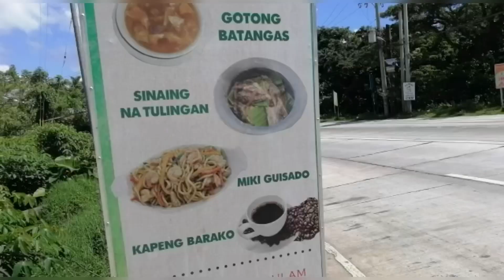LOMING BATANGAS AND GOTONG BATANGAS ll NASUGBU BATANGAS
Nakakamiss na mga food sa pinas specially ng mapadpad kami sa nasugbu batangas sobrang sarap ng lomi nla ang goto nla kakaiba pro napakasarap dn so guy’s this is only short video about my experience in nasugbu batangas delicious food pinoy food